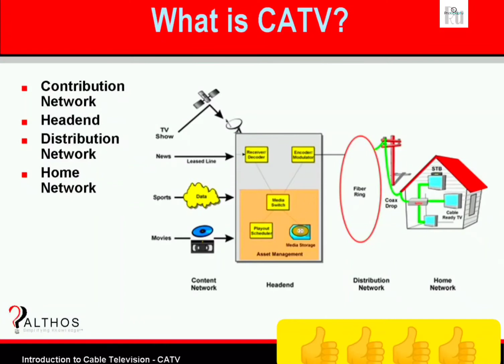Hathw@y Broadband Internet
Hy guys it's a Best plan and Best way of updating urself guys really it's usefull bcoz it' saves our income and everyone are aware of Covid-19 Please guys save some money and invest on needy people it ll help u in many ways like ur wishes get soon fullfilled,u ll be blessed by many,and guys reduce stress as I said on my video I'm affected and I'm destracting myself by making myself satisfying that I'm worth and u also make urself feel worth so only iam promoting my own book by investing my own money pls guys just u only do one thing pls just my first Part video which is related to our health and the disease which affect us most is not Covid-19 its Paraoia.Since iam affected iam encouraging myself that iam no more paranoid so I started doing like this small biz by promoting big big companies they have some coupons for connections we use it guys, we can earn per customer 250-300rupees check Reliance limited company offer if iam wrong and we can pass our time with some work and some enjoyment so never ever be paranoid be normal humanbeing
Directed By RuPhotography
Paranoia Solution